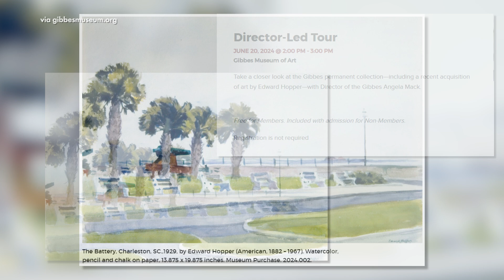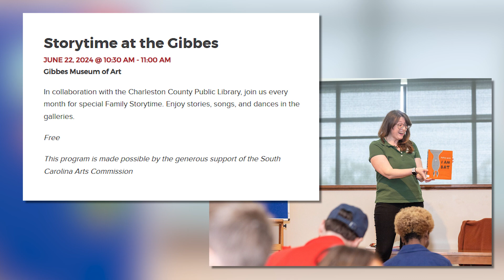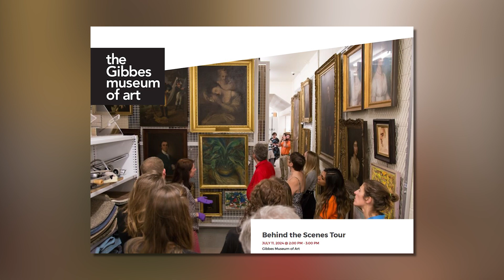The Gibbes Museum Has A Summer Full of Fun Planned with New Events & Exhibitions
Mark those calendars! Chase Quinn, Co-Director of Education and programs for the Gibbes Museum of Art shares some exciting programs on the schedule.